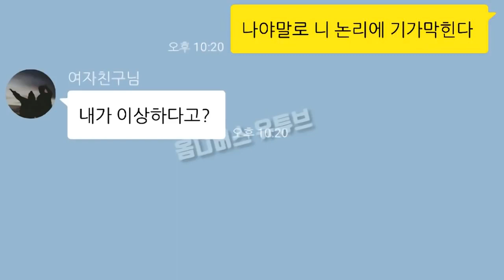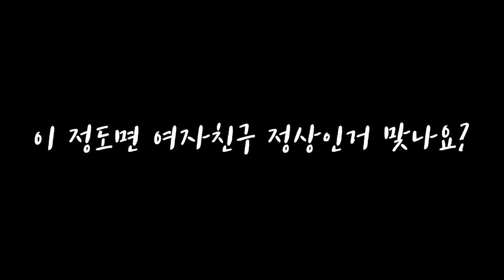정상인은 이해못하는 김치녀의 카톡 클라스ㅋㅋㅋ